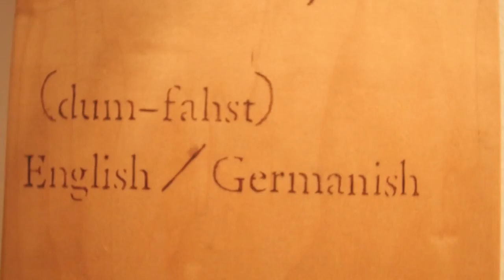Fargo Skateboarding | Eleventh Annual Skateboard Inspired Art Show